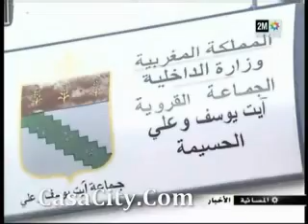AL HOCEIMA RIF MAROC AYT YOUSSEF OU ALI BOKIDAN SIDI BOUAFIF